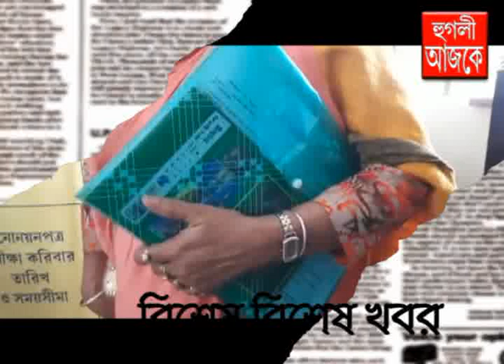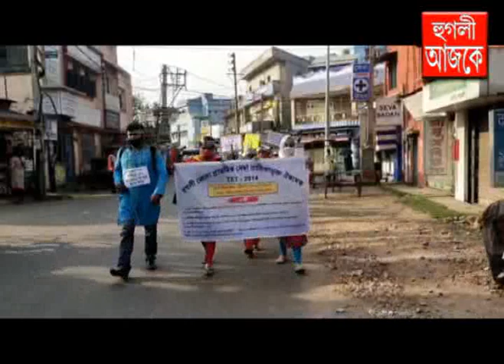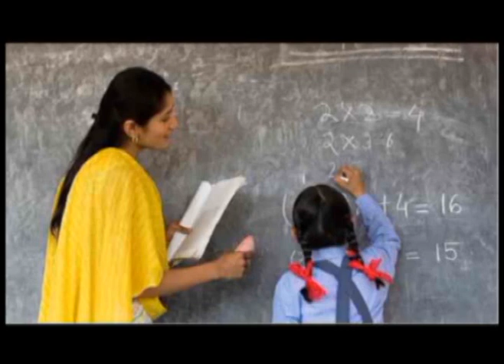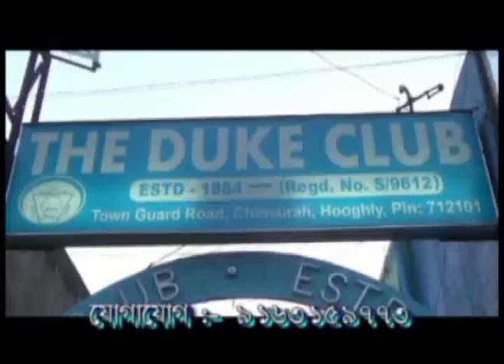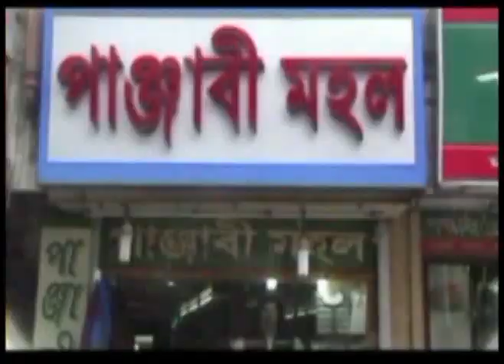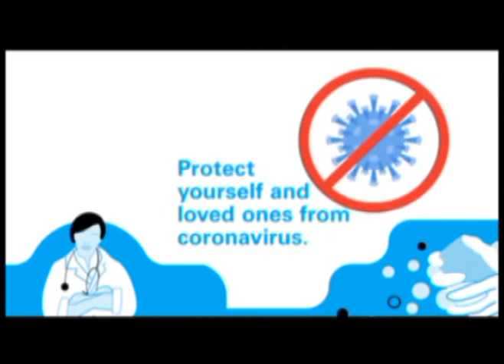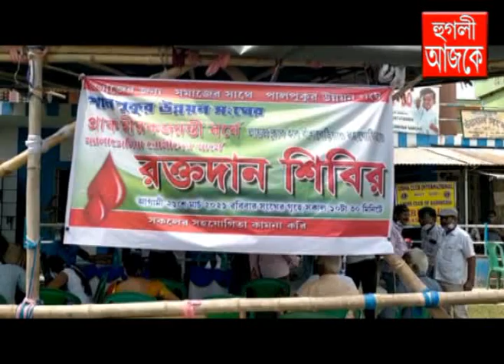hooghly ajke 22 03 2021